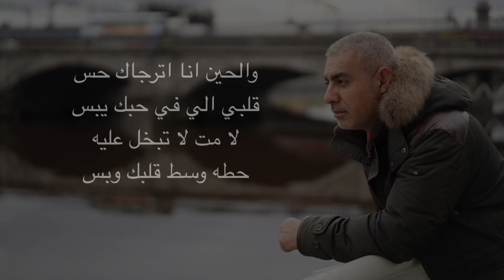جديد الشاعر يوسف الشطي اقضب بديني قبل أضيع